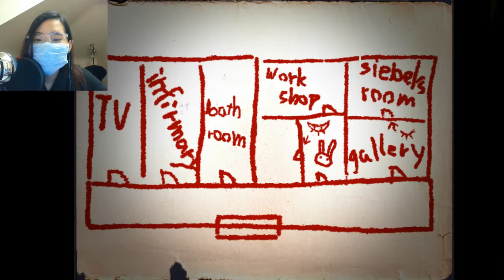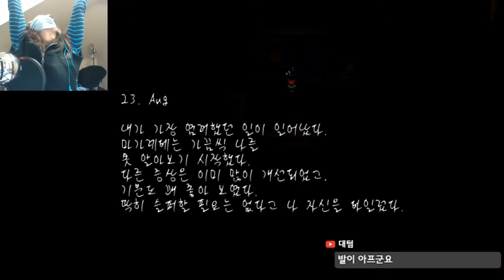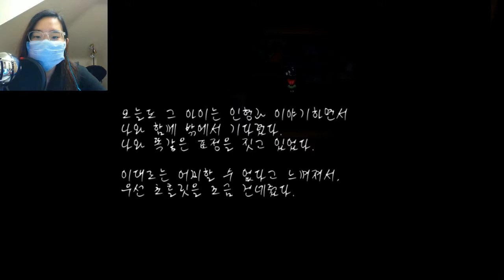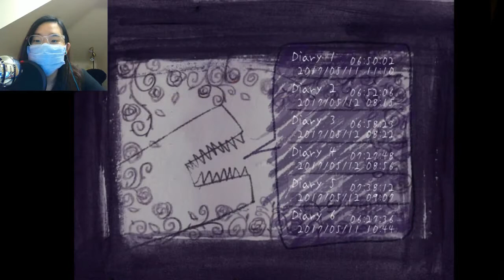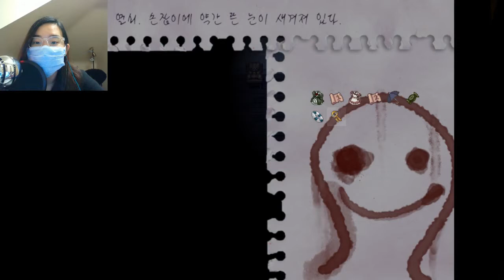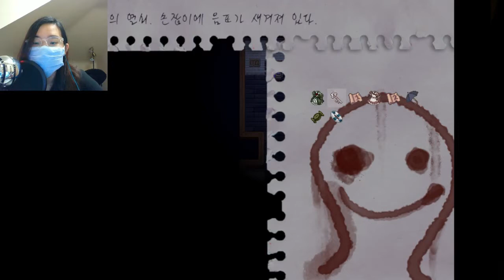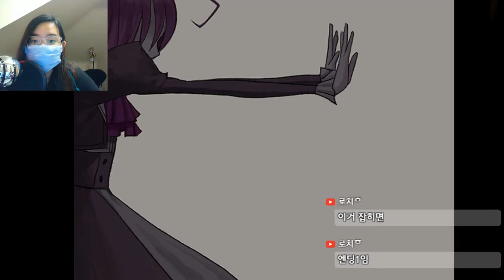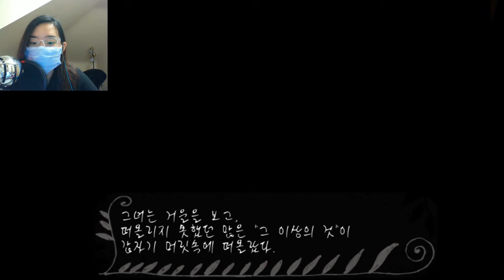[다규] 파우스트의 악몽 (Fausts Alptraum) [23] 마지막 이야기의 문턱, 나와 같은 그녀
게임: 스팀 / 알만툴 / 공포 / 잔혹 동화
파우스트의 악몽 (Fausts Alptraum)

게임 신청은?